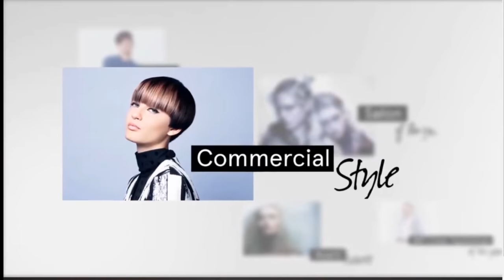schwarzkopfprofessional TH /Shaping Authentic Beauty Kongress 2018/2019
ร่วมเฟ้นหา
เพื่อเป็นตัวแทนประเทศไทยสู่การแข่งขัน Shaping Authentic Beauty Kongress 2018/2019 (SAB 2018)
เวทีประกวดที่รวมตัวสุดยอดแฮร์สไตล์ลิสจากทั่วทั้งภาคพื้นเอเชียแปซิฟิค
ผู้ที่สนใจสามารถส่งผลงานการออกแบบทรงผมได้ตาม
5 ประเภทคอนเซ็ป ดังนี้
1 Men’s Style

2 Commercial style

3 Avant Garde

4 SKP color Technician of the year

5 Salon of the year

ดูรายละเอียดและดาวน์โหลดใบสมัครได้ที่
หมดเขตส่งผลงาน 31 ตุลาคม 2561
 ประกาศผลรอบแรก 9 พฤศจิกายน 2561
 อย่าพลาดติดตามรายละเอียดคอนเซ็ปทั้ง 5 ประเภท
ได้ที่หน้าแฟนเพจ
Schwarzkopf Professional TH